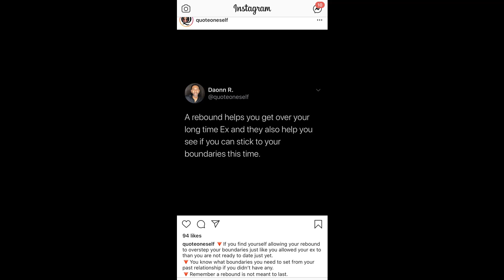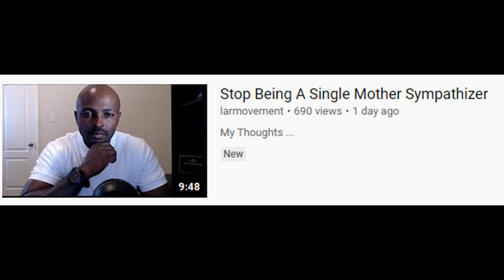If They Are Just A REBOUND, You Are NOT Ready To Date!